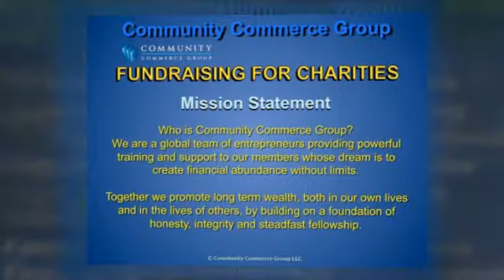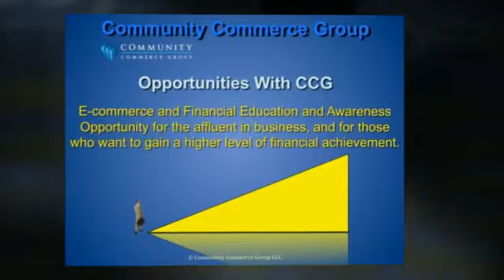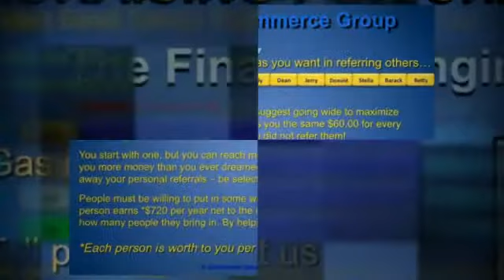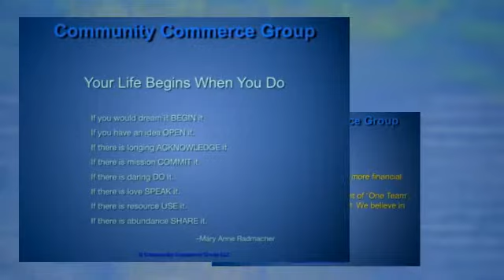Community Commerce Group LLC Fundraiser For Churches Schools Communities & Non Profits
Community Commerce Group LLC Presents The Complete Fundraising Plan For Churches Charities And Communities. and get back to the person who shared this with you.